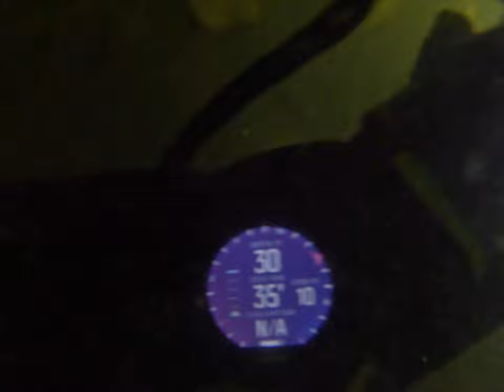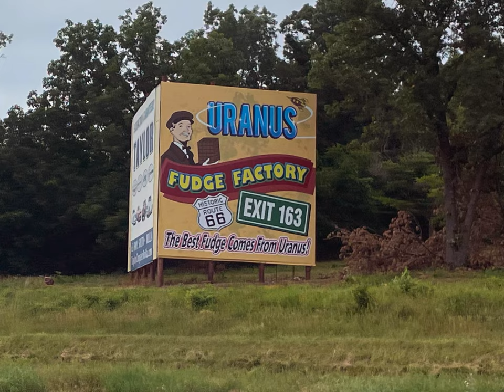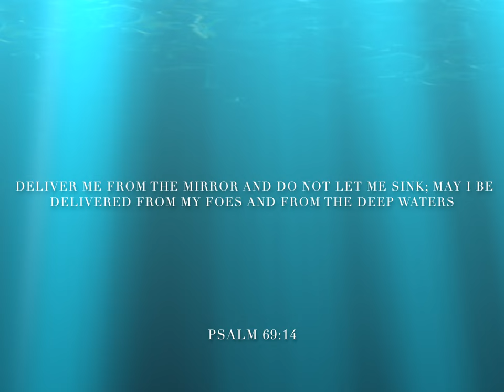Scuba Diving Table Rock, Branson Dive 2022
It was a great dive. The Clarity was much better. We had a great time cleaning up the Environment. Each Dive We learn a little more and get a little better.